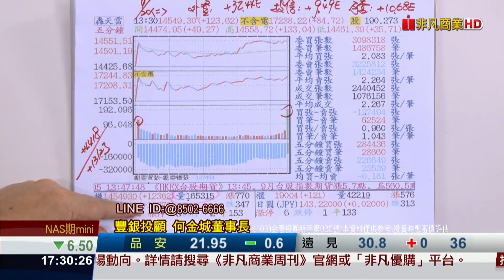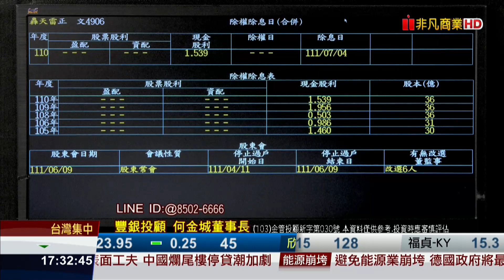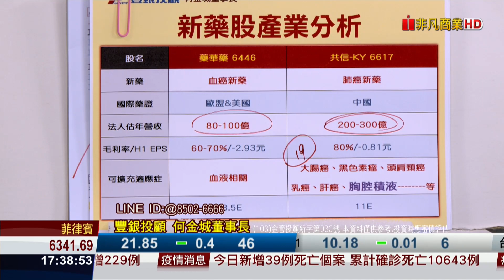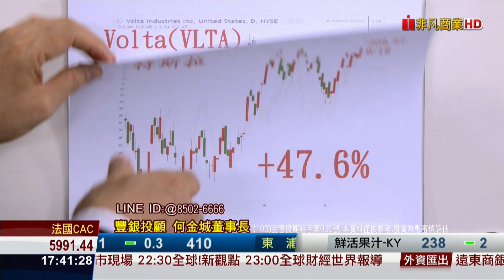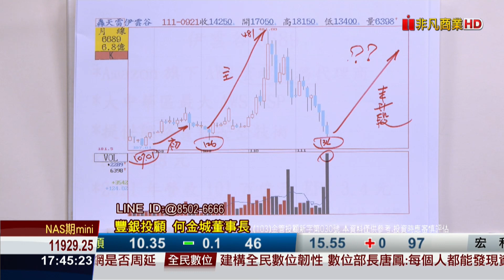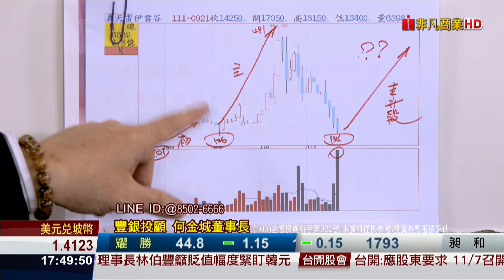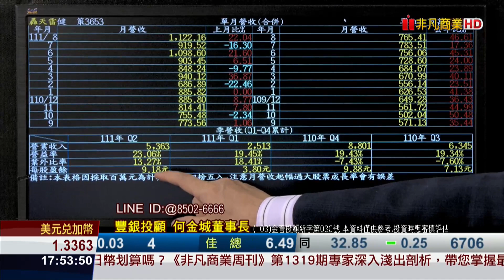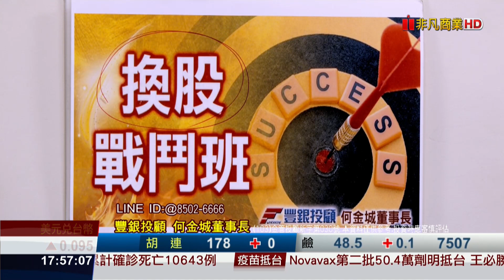20220921股市王牌